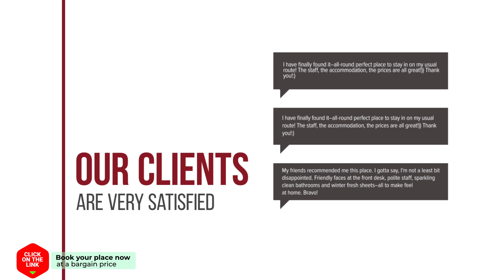Holiday Home Type B.20 hotel review | Hotels in Hulshorst | Netherlands Hotels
Holiday Home Type B.20 hotel video review. Hotels in Hulshorst, european 3 stars hotels.